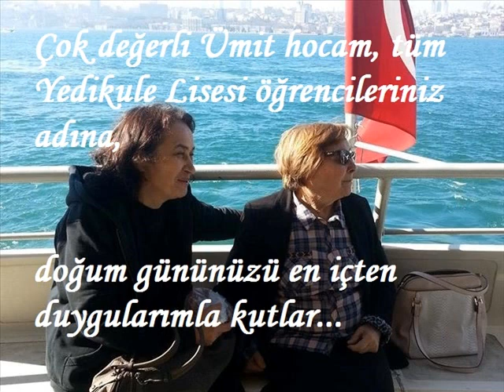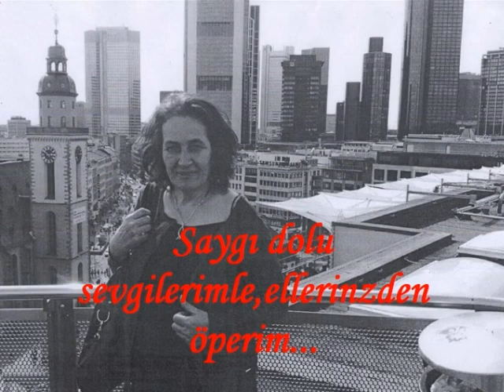ÜMİT TEKİN ÇALIŞKAN'IN HAYATINDAN BİR DEMET...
Yedikule Lisemizin,değerli öğretmenlerinden Ümit Tekin Çalışkan öğretmenime ve sevdiklerine küçük bir hatıram olsun. Tıpkı diğer değerli öğretmenlerimiz gibi sizler, bizlerin ve hayatımızın en güzel ve en anlamlı rehberimiz oldunuz. Sizler, tıpkı diğer öğretmenlerimiz gibi Yedikule Lisesinde okuttuğunuz her öğrencinizin gönlünde ayrı ayrı taht kurdunuz. Bu vesile Tüm meslektaşlarınız ve öğrencileriniz adına ile doğum gününüzü en içten duygularımla kutlamak istiyor, sevdiklerinizle birlikte sağlık ve huzur dolu nice yıllar diliyorum. Her şey gönlünüzce olsun. Saygı dolu sevgilerimle, ellerinizden öperim... Orhan Yenihayat...